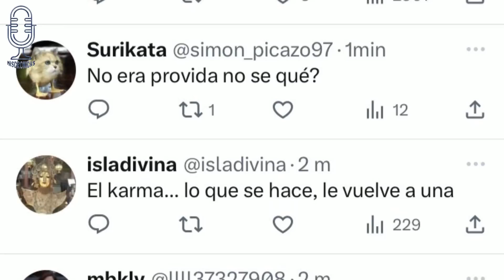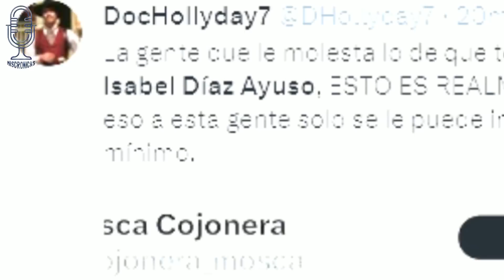AYUSO PIERDE a su BEBÉ de 8 SEMANAS ¡Y SUFRE LAS BURLAS DE MILES DE USUARIOS ULTRAIZQUIERDISTAS!